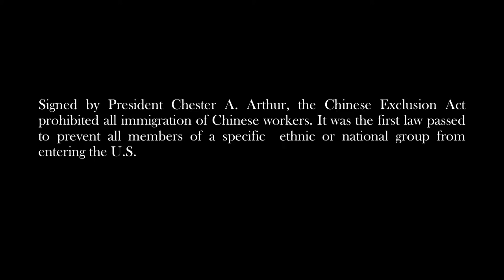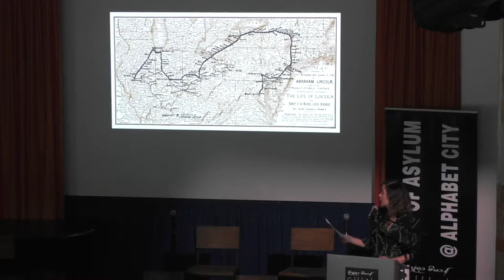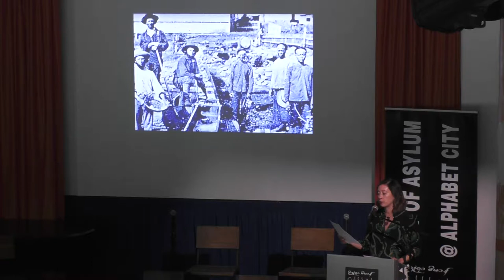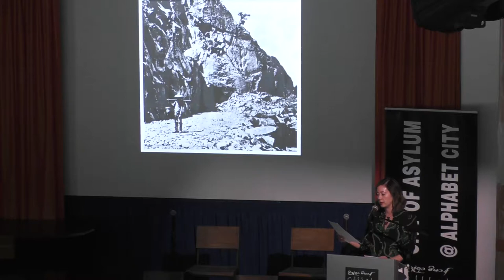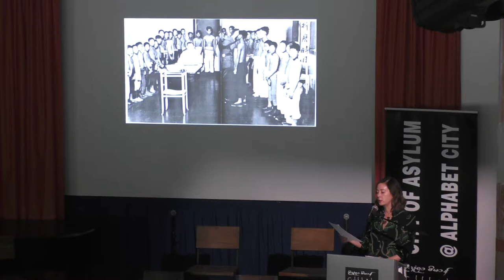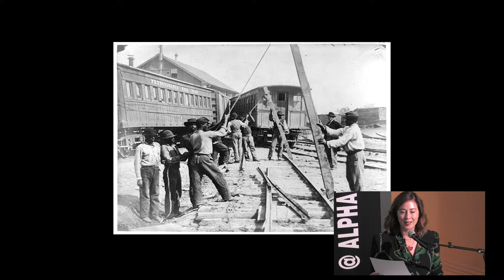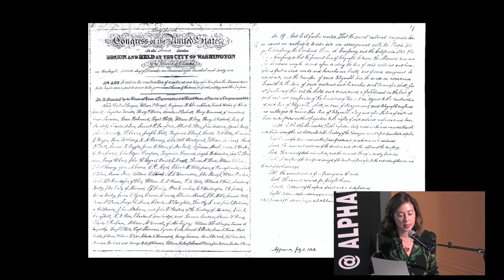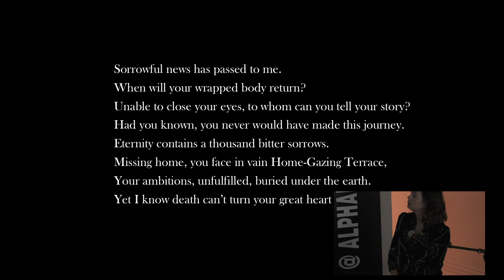Paisley Rekdal "West: A Translation"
Short excerpt of Utah poet laureate  Paisley Rekdal's multi-media poem "West: A Translation," a book-length work commissioned by Utah's Spike 150 organization to commemorate the 150th anniversary of the transcontinental's completion in Promontory, Utah. This video was filmed by City of Asylum, Sept. 2, 2019, where Paisley Rekdal performed. (Video blurs briefly at the 7 minute mark.)